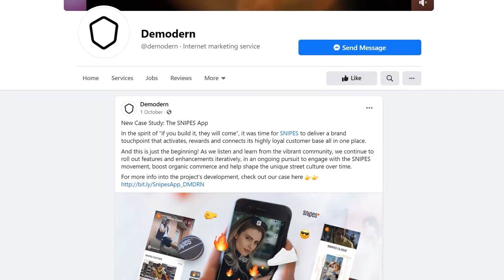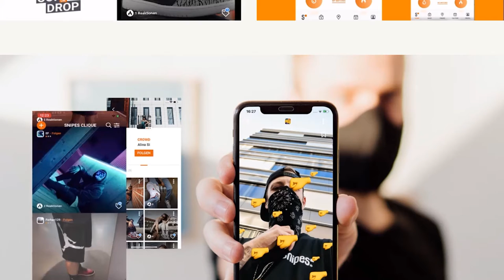Demodern—Creative Technologies - a case study on digital change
Demodern—Creative Technologies - a case study on digital change, part of our Facebook Curated series out of Hong Kong.
Hi! My name is Kristian Kerkhoff, a co-owner, managing director (and still a designer at heart), of Demodern—Creative Technologies. ​​We founded the agency in 2008. That was the time when the digital change became socially noticeable.​​
​​For this study I would like to pick out two examples of how our creative technology solutions changed the digital strategy of our clients business - in B2C and B2B: SNIPES App and SKAN.